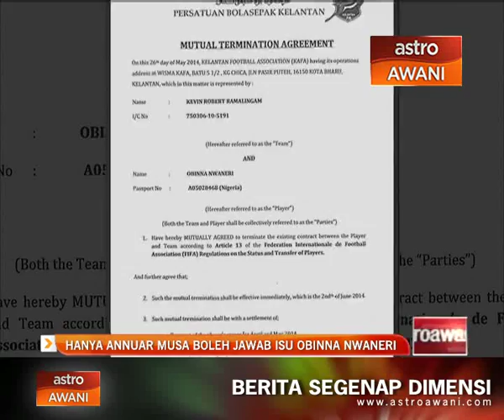Hanya Annuar Musa boleh jawab isu Obinna Nwaneri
Hanya Tan Sri Annuar Musa boleh jawab isu Obinna Nwaneri.

Itu tegas Timbalan Presiden Persatuan Bola Sepak Kelantan (KAFA), Datuk Seri Affandi Hamzah ketika ditanya mengenai  kemelut dengan Obinna.